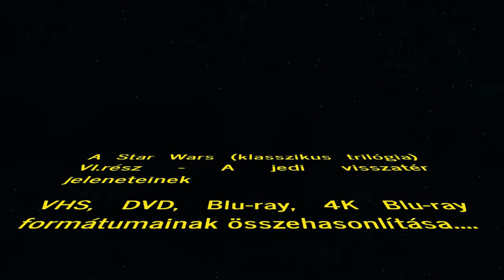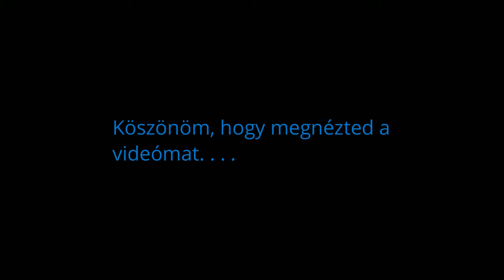Star Wars VI. - VHS vs DVD vs Blu ray vs 4K Blu ray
A videóban található kép-és hanganyag a Disney/Lucasfilm Ltd. tulajdona.

A Star Wars VI. rész megjelent formátumainak összehasonlítása.
Zölddel van kijelölve, amelyik videónak a hangja éppen hallható. A hangsávok hangereje nem lettek változtatva!
A videók lejátszási sebessége eltérő! Ez azért van mert a képkocka (VHS, DVD) 25fps,
(Blu-ray) 24fps sebességű.

1993-es szinkron:
Luke Skywalker – Mark Hamill: Rékasi Károly
Han Solo – Harrison Ford: Csernák János
Darth Vader – David Prowse/James Earl Jones: Kránitz Lajos
C-3PO – Anthony Daniels: Faragó József

1995-ös szinkron:
Luke Skywalker – Mark Hamill: Stohl András
Darth Vader – David Prowse/James Earl Jones: Hollósi Frigyes
C-3PO – Anthony Daniels: Maros Gábor

Az 1993-as GUILD VHS kiadás részletéért köszönet a 'SPECIAL VIDEOS' és a 'RETRO VHSRip Narrátoros Filmek' You Tube csatornáknak!